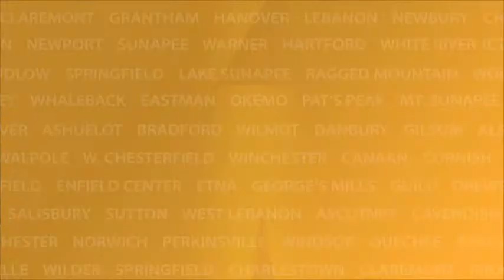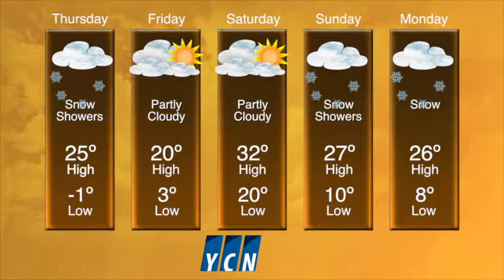YCN News Wednesday, February 26th, 2014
Tonight on YCN News...The future of the Unity School; Weather and Sports.